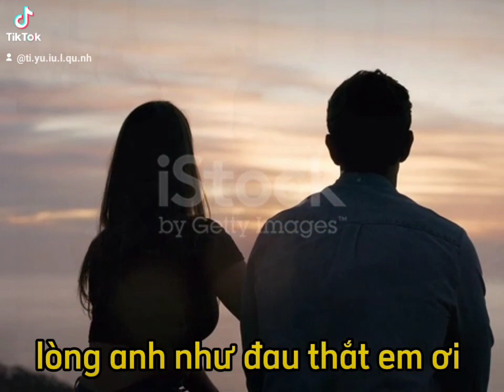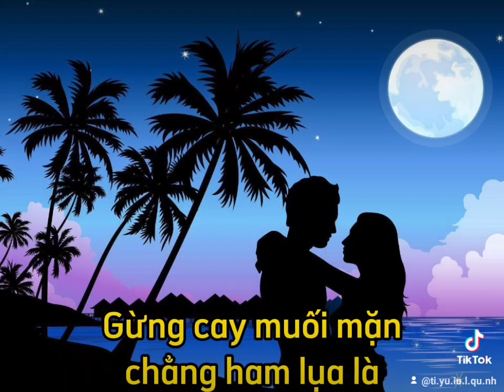Câu hẹn câu thề